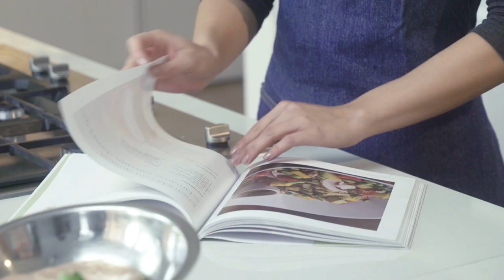TAG DE LAS 20 CANCIONES - Laura Tobon